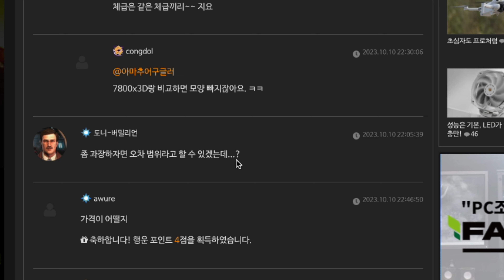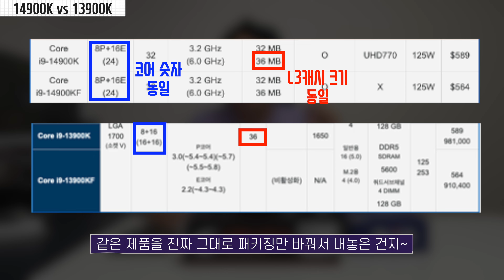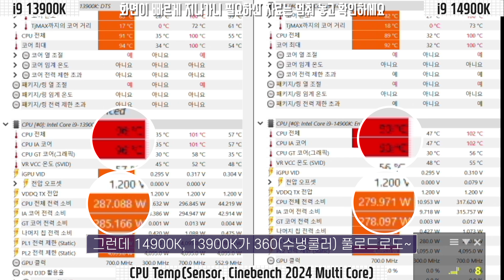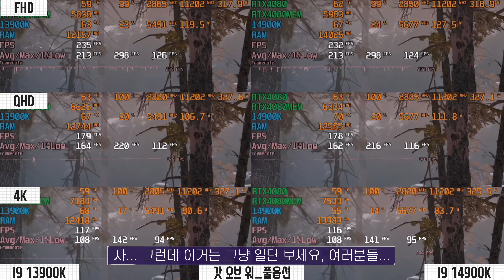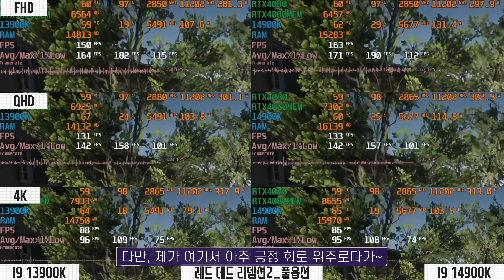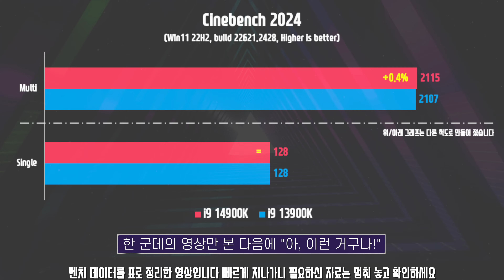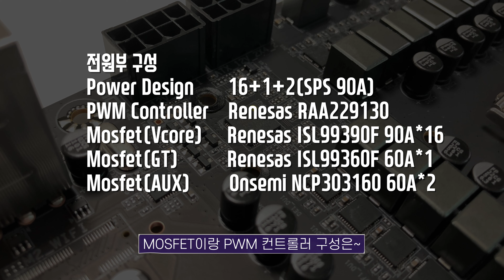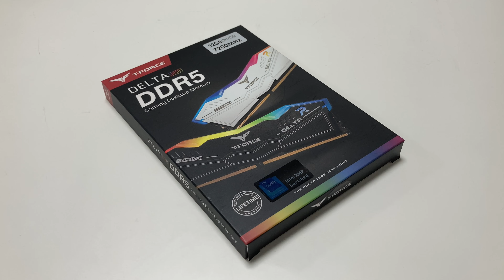설마 택갈이… 아니죠? /인텔 i9 14900K X 기가바이트 Z790 AORUS ELITE X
기대 아닌 기대를 한 몸에 받고 있는 인텔 14세대 CPU!
뭐가… 대체… 바뀌긴 한 걸까?!
스펙업이 된 i7과 달리 너무 비슷해서 스펙시트 숫자를 잘못 쓴 거 아닌가 싶은 i9!
새로운 플래그쉽다운 이름 값을 할 수 있을지! 전 세대 대장 13900K와 싸움 한 번 붙여 봤습니다!

*사전에 협의되지 않은 모든 퍼가기는 금지 되어 있습니다*

▪Chapter
00:00 인트로
00:10 오프닝&시청 시 유의사항
01:34 벤치마크
03:14 게임 성능
06:46 보드는 뭔 죄냐…(메인보드 훓어보기)
08:49 교차검증의 필요성&클로징

Title: Dog and Pony Show by Silent Partner
Genre and Mood: Cinematic + Bright

이 영상에는 S-Core에서 제공한 에스코어 드림이 적용되어 있습니다.